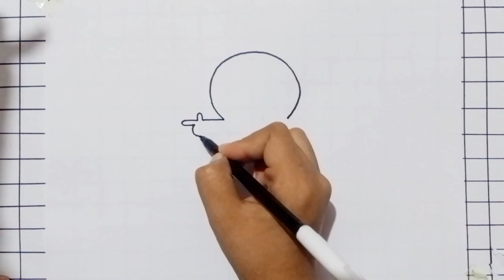How to Draw a Cute Sticker|Simple Sticker Drawing#drawcutethings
How to Draw a Cute Sticker|Simple Sticker Drawing